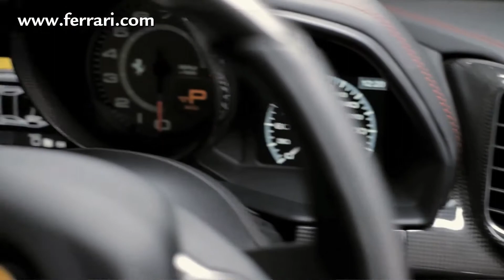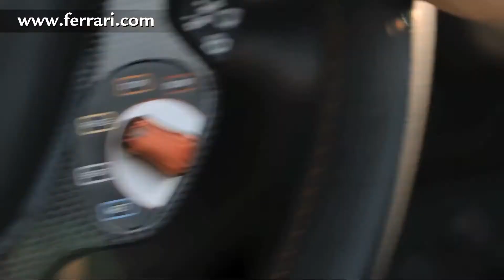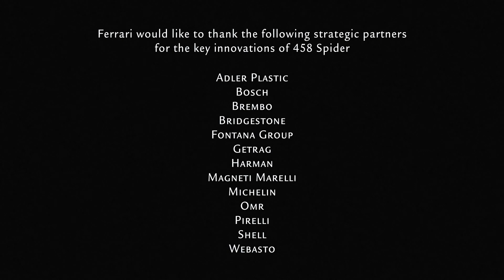Ferrari 458 Spider